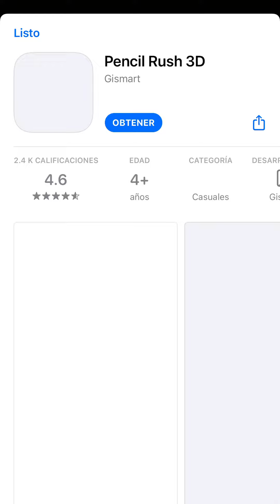Dale like sino sonic.exe vendrá por ti